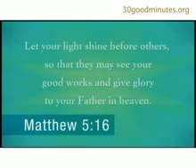FaithStreams: Returning the Favor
Chicago pastor Ruben Robinson remembered the kindness he received as a young person and found a way to pass that kindness on to the next generation.